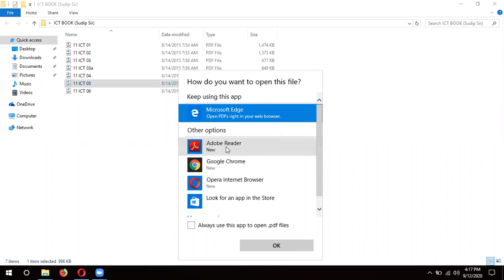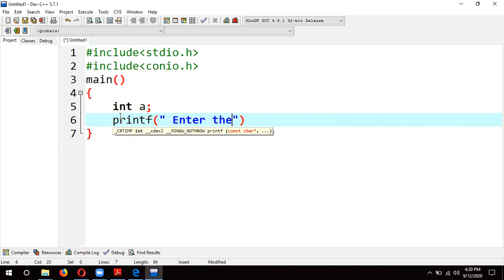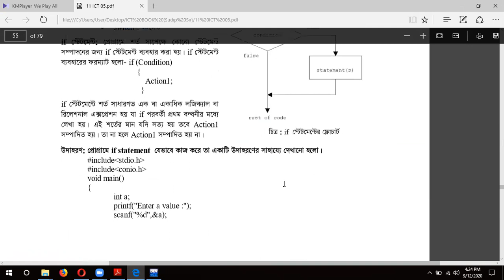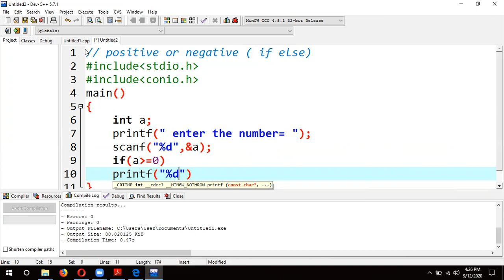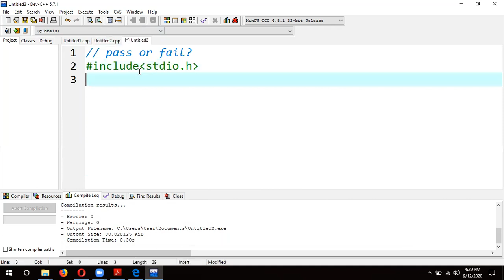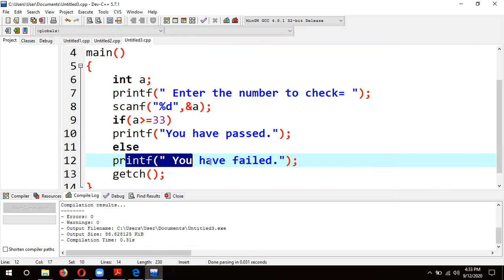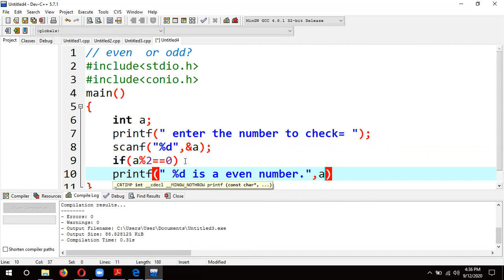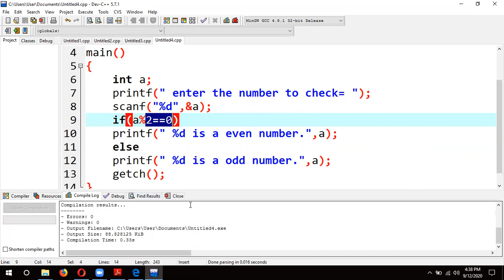hsc ict | chapter 5| Lecture 17| if else statement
hsc ict,  chapter 5, c programming,  if else, control statement,